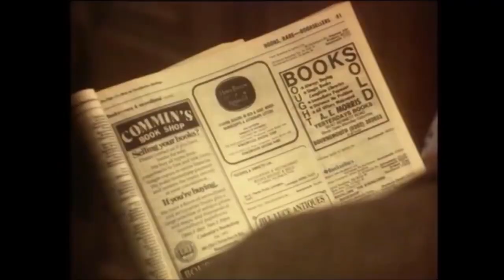GERMAN Yellow Pages J. R. Hartley advert!!!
I have no idea why, but I dubbed the classic 'J. R. Hartley' Yellow Pages advert into German. The music is, of course, 'Rock Me Amadeus' by Falco. I make a lot of short, ridiculous videos. I'm @thisistomlittle. Danke!